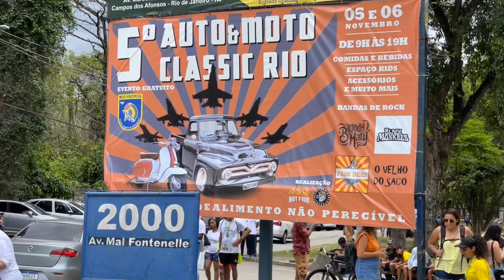5º Auto e Moto Classic Rio